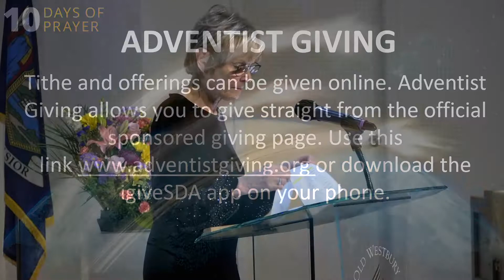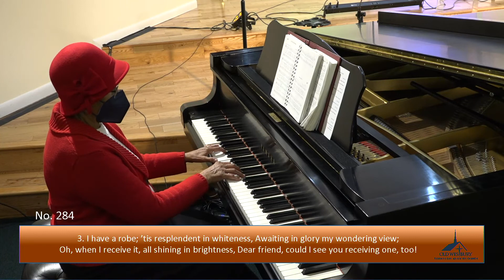Three Angels Call to Prayer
The final day of Ten Days of Prayer 2022 is designed to celebrate God’s goodness and mighty power. Rejoice in what God has done, is doing, and will do as we experienced a revival and the outpouring of the Holy Spirit during the past ten days.
“Then I saw another angel flying in the midst of heaven, having the everlasting gospel to preach to those who dwell on the earth—to every nation, tribe, tongue, and people” Revelation 14:6